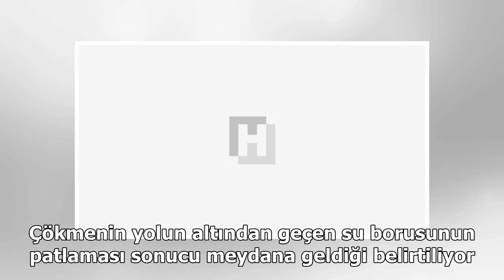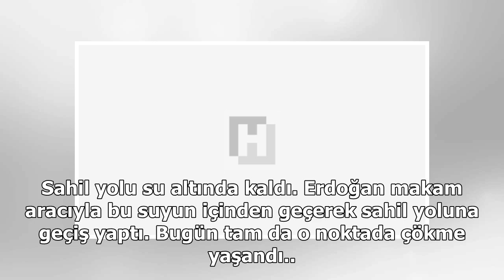Son dakika... İstanbul'da sabah şoku! Sahil yolu çöktü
Sarıyer Tarabya sahilinde yolda çökme ve kabarmalar meydana geldi. Sabah saatlerinde meydana gelen çökme nedeniyle Tarabya- Yeniköy arası trafiğe kapatıldı. Çökmenin yolun altından geçen su borusunun patlaması sonucu meydana geldiği belirtiliyor. Eki...